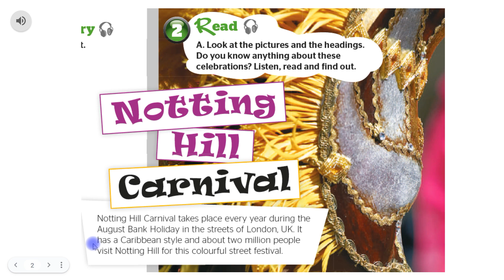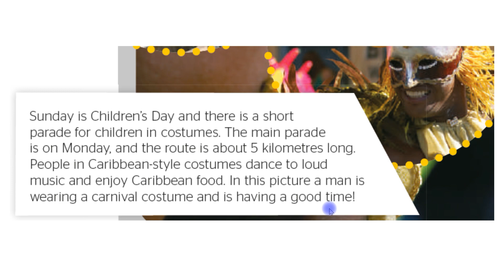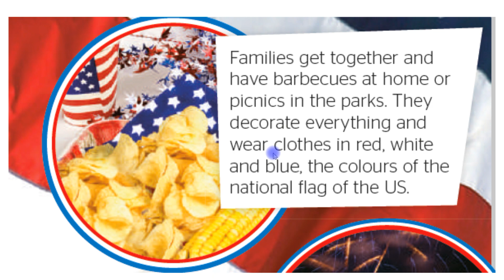Full Blast 5 ст. 80 - 81